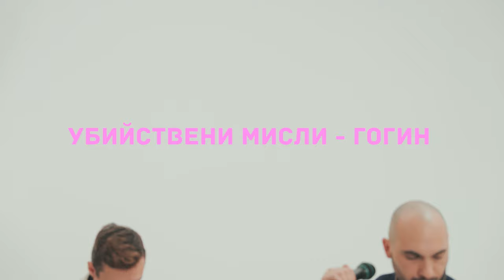Gogin - Убийствени мисли [Acoustic Version feat. Stefan Filipov]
Това е акустичната версия на "Убийствени мисли".

Режисьор и оператор - Иван Христов
Асистент оператор - Анастас Шипков
Монтаж - Ния Виденова

Текст и музика - Гогин
Музика и аранжимент на оригиналната версия - Димитър Атанасов
Акустичен аранжимент - Стефан Филипов

Audio запис и обработка -  Димитър Атанасов